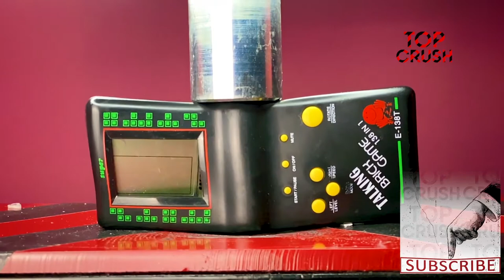COCA-COLA. PEPSI. CORONA. MINECRAFT. TopCrush MIX. BEST VIDEO CRASH.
TopCrush mix. The best moments when the hydraulic press crushes our favorite items. An entertaining video that will relax you and have a lot of fun.
The best moments from the life of a hydropress. Watch an interesting and cool video about various subjects.
 asmr game grumps 5 minute crafts memes